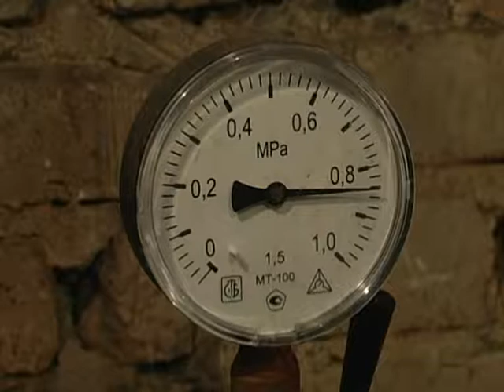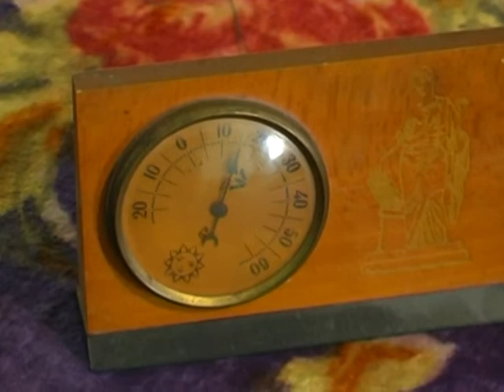Пенсіонери хмельницької хрущівки, що на Інститутській, невдоволені обліком загальнобудинкового тепла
Мешканці хмельницької п’ятиповерхівки, що на Інститутській, 17, невдоволені обліком тепла у будинку. Нарікають на  неправильно встановлений загально будинковий лічильник.